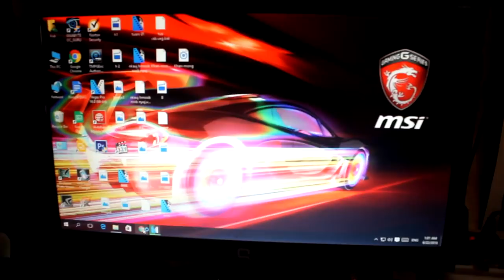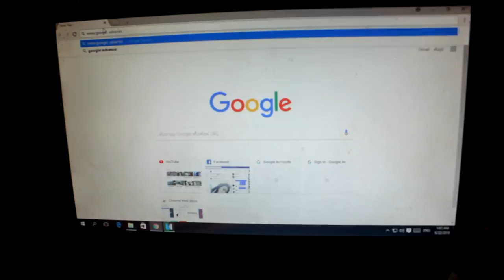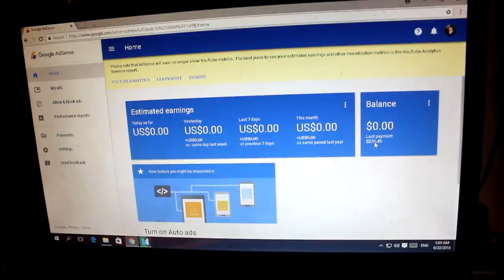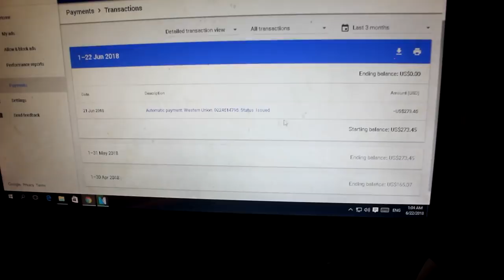teeb liab cov nyiaj youtube ntau heev nawb